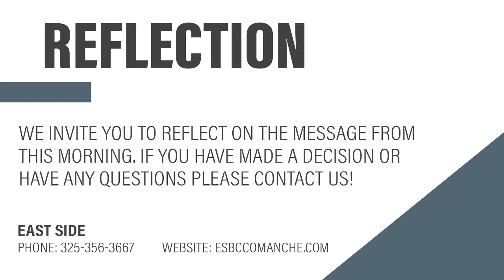ESBC Service 1.23.22